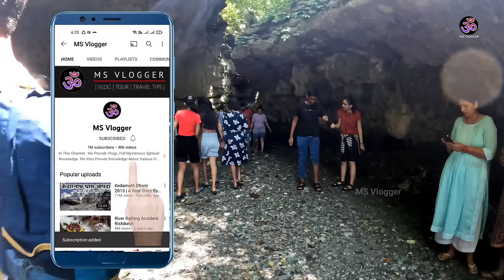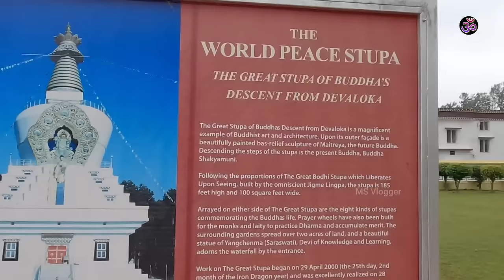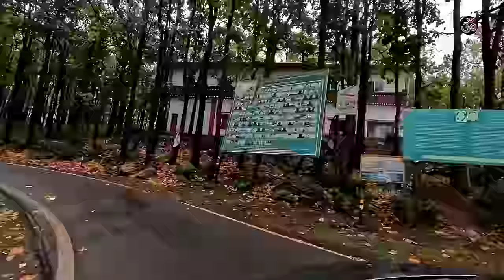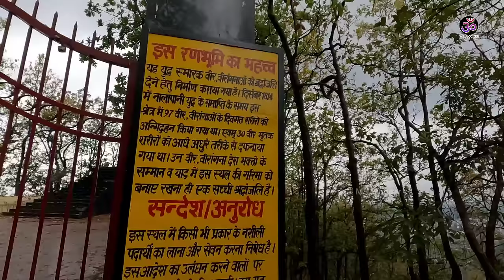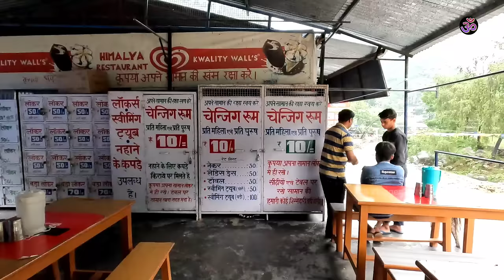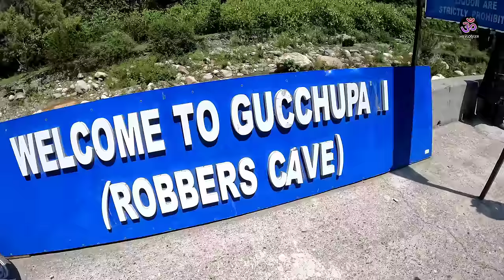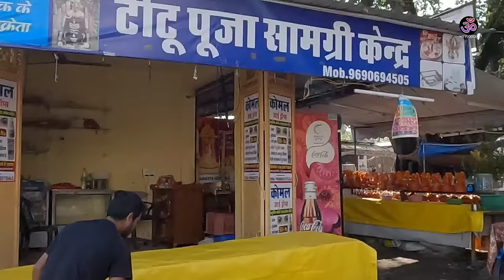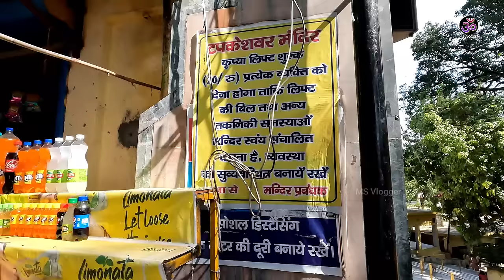Dehradun Budget Tour | Dehradun Tourist Places | Dehradun Tour Itinerary | MS Vlogger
MS Vlogger Tourism:

(Most Affordable Tour Packages)
🎈Shimla Tour
🎈Manali Tour
🎈Shimla-Manali Tour

Dehradun Budget Tour,
Dehradun Tourist Places,
How to explore dehradun,
Dehradun local sightseeing,
Dehradun tour by msvlogger,
dehradun zoo,
dehradun vlog,
dehradun property for sale,
dehradun sahastradhara,
dehradun city,
dehradun me ghumne ki jagah,
dehradun news,
dehradun tourist places,
dehradun railway station,
dehradun tour in bengali,
dehradun tourist places in tamil,
dehradun tourist places telugu,
dehradun tourist,
dehradun tour plan,
dehradun tour guide,
dehradun tourist places in hindi,
dehradun tourism,
dehradun tour,
dehradun tourist places,
dehradun to delhi vande bharat,
dehradun to rishikesh by road,
dehradun to kedarnath helicopter,
dehradun to mussoorie by bus,
dehradun to mussoorie by car,
dehradun tour,
dehradun to mussoorie,
dehradun to mussoorie by bike,
dehradun to kedarnath,
dehradun tourist places,
dehradun to delhi travel vlog,
delhi to dehradun travel,
dehradun to mussoorie travel,
dehradun travel plan,
dehradun travel status,
dehradun travel agency,
dehradun travel song,
dehradun travel guide,
dehradun travel places,
dehradun travel vlog,
dehradun local news channel live,
dehradun local sightseeing,
dehradun local language,
dehradun local food,
dehradun local news channel,
Q dehradun local market,
dehradun local news,
dehradun local tour vlog,
dehradun khalanga,
dehradun khalanga park,
tapkeshwar mandir flood,
tapkeshwar mahadev gir gadhada,
tarkeshwar dham,
tapkeshwar mela,
tapkeshwar mela 2023,
tapkeshwar mahadev mandir,
tapkeshwar mahadev,
tapkeshwar mandir,
tapkeshwar mandir dehradun
uttarakhand,
robbers cave dehradun latest,
robbers cave dehradun ticket
price,
robbers cave dehradun vlog,
robbers cave dehradun in winter,
robbers cave dehradun history,
robbers cave mussoorie,
robbers cave,
robbers cave experiment,
robbers cave dehradun,
guchu pani dehradun
guchu pani,
guchu pani mussoorie,
guchu pani uttarakhand,
guchu pani dehradun uttarakhand,
sahastradhara chakra,
sahastradhara ropeway,
sahastradhara water park,
sahastradhara mandla,
sahastradhara road dehradun,
sahastradhara ropeway dehradun,
sahastradhara waterfall,
Sahastradhara maheshwar,
sahastradhara,
sahastradhara dehradun,
sakya monastery dehradun,
mindrolling monastery dehradun,
dehradun monsoon 2023,
dehradun moneycontrol,
dehradun monday market,
dehradun monsoon,
dehradun monastery buddha
temple,
dehradun monastery,
dehradun to chamba,
dehradun to chandigarh train,
dehradun to chopta by bus,
dehradun to chandigarh bus,
dehradun to chakrata bus,
dehradun to chandigarh by road,
dehradun to chopta,
dehradun to chandigarh,
dehradun to chakrata road trip,
dehradun to chakrata,
dehradun to kedarkantha trek,
dehradun to kanatal,
dehradun to kasol,
dehradun to kathgodam train,,
dehradun to kedarnath by bike,
dehradun to kainchi dham,
dehradun to kedarnath by bus,
dehradun to kedarnath,
dehradun to kedarnath by car,

Background Music
• Track: Julius Dreisig & Zeus X Crona- Invisible [NCS
Release]

Thanks